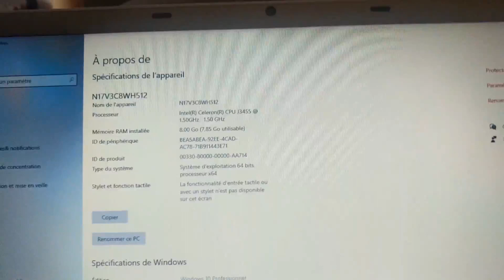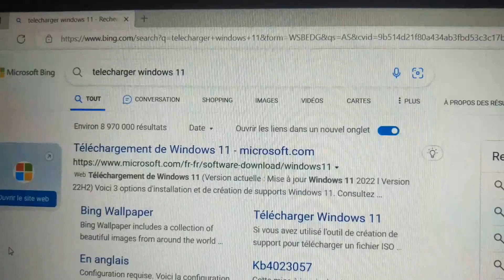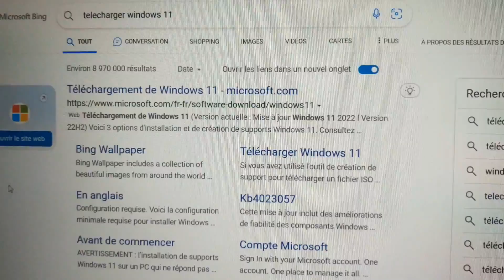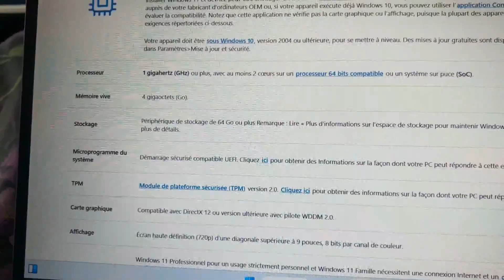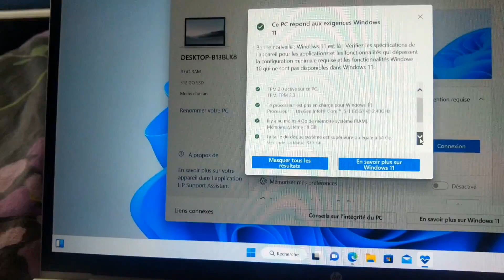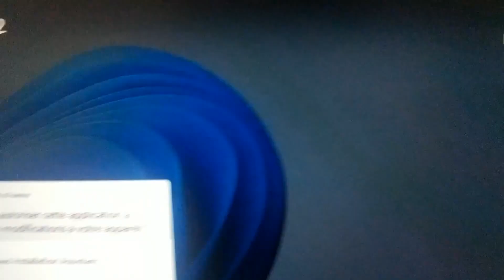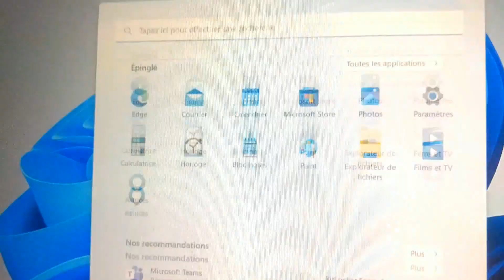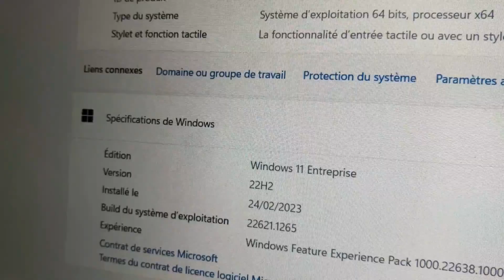Installer Windows 11 Solution 01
Un petit Tutoriel pour l'Installation de la version officielle de Windows 11 sur un PC compatible.